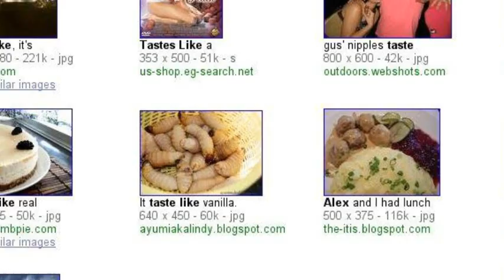this is for alex.